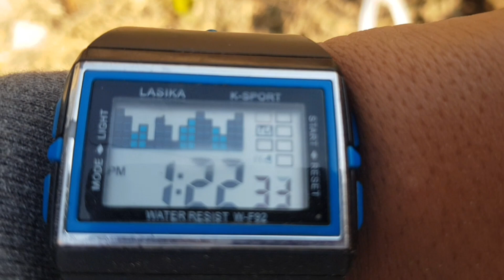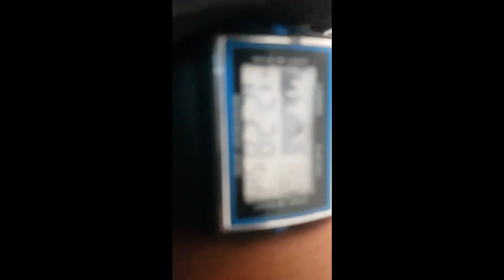paiaz lag gana hai( sufyan zaheer vlogs )